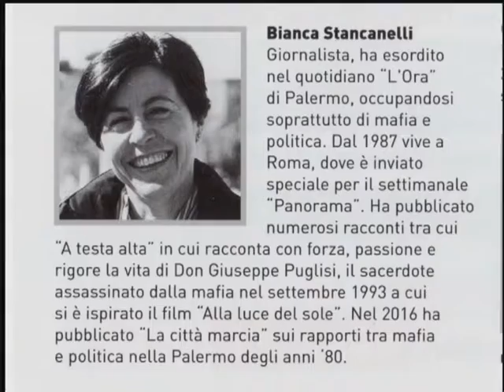630 - Premio Borsellino 2016 - 10 Stancanelli Bianca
Video con la premiazione di Stancanelli Bianca, Premio Borsellino 2016 per il giornalismo.

Giornalista, ha esordito nel quotidiano «L’Ora» di Palermo, occupandosi soprattutto di mafia e politica.
Dal 1987 vive a Roma, dove è inviato speciale per il settimanale «Panorama».
Ha pubblicato numerosi racconti tra cui “A testa alta” in cui racconta con forza, passione e rigore la vita don Giuseppe Puglisi, il sacerdote assassinato dalla mafia nel settembre 1993 a cui si è ispirato il film “Alla luce del sole” di Roberto Faenza.
Nel 2016 ha pubblicato “La città marcia” sui rapporti tra mafia e politica a Palermo.
Come il suo collega Giuseppe D’Avanzo, Premio Borsellino nel 2008, crede che solo una informazione non asservita, sia nell’etica del giornalismo. Per i suoi libri e i suoi articoli di denuncia da cui traspare uno straordinario impegno civile che si traduce in una coraggiosa e continua sfida al degrado morale sociale.

La giornata finale con la Cerimonia di Premiazione della 21° Edizione del Premio Borsellino si è svolta a Pescara il 29 Ottobre 2016 ed è stata presentata da Oscar Buonamano, coordinatore del Premio.